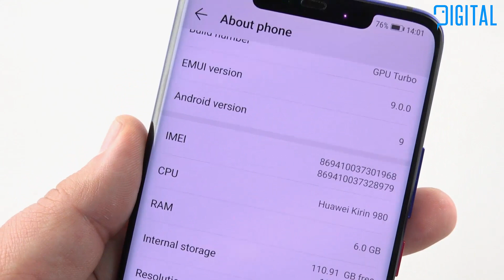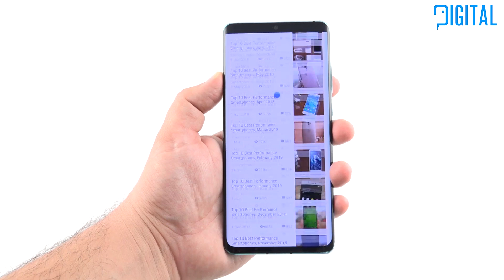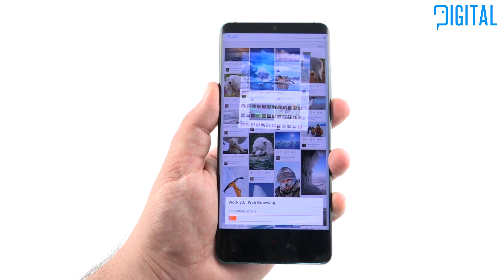Huawei P30 Pro - тест на хардуера и софтуера